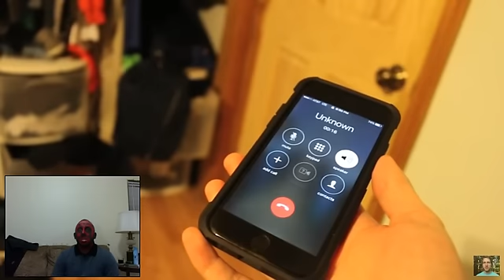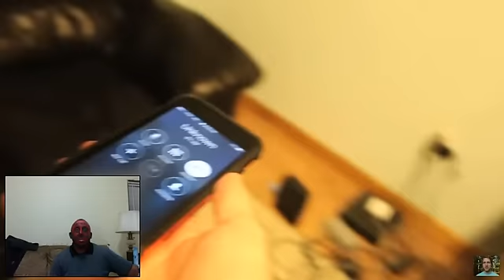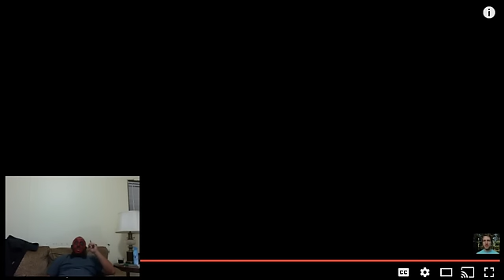Mcjuggernuggets: 11:34 Part 1 Reaction